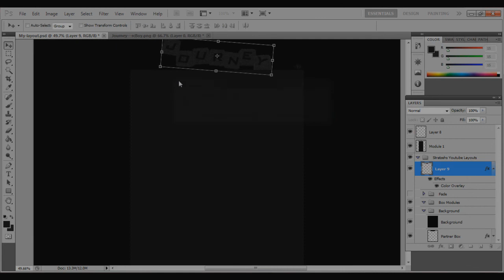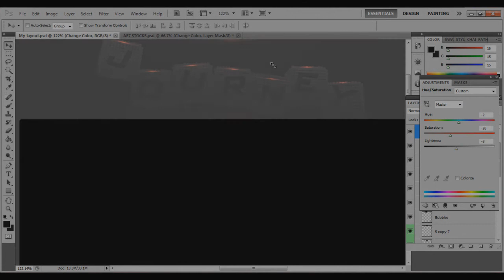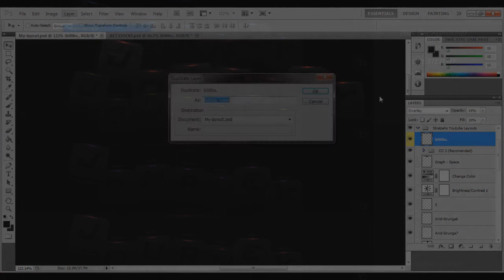// The Sniping Journey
hey whats up guys your not reading this just scrolling for the final image please just drop a sub, like or fav